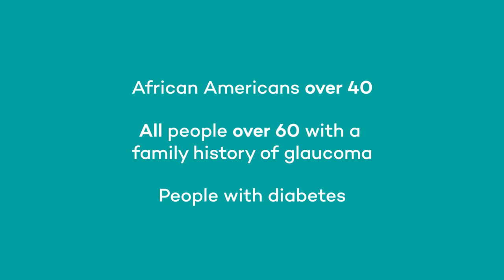Glaucoma Awareness Month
Glaucoma is known as the "thief of sight" because there are no symptoms and once vision is lost, it is permanent. More than 3 million Americans have glaucoma. Learn more about this eye disease and how you can protect your eyesight.